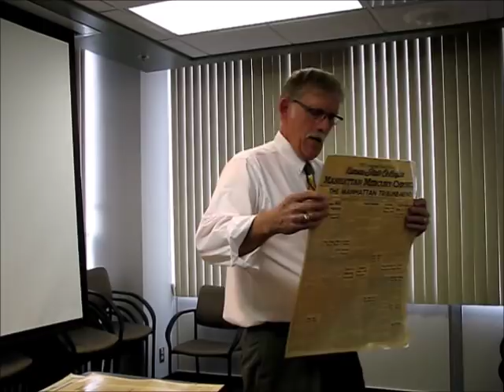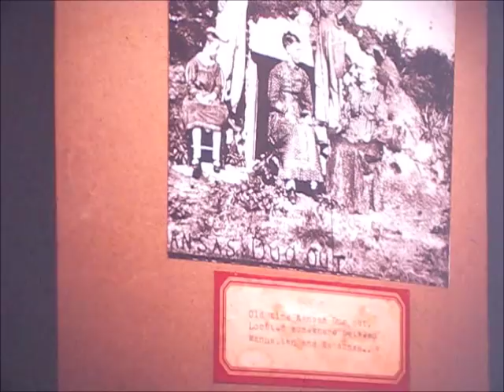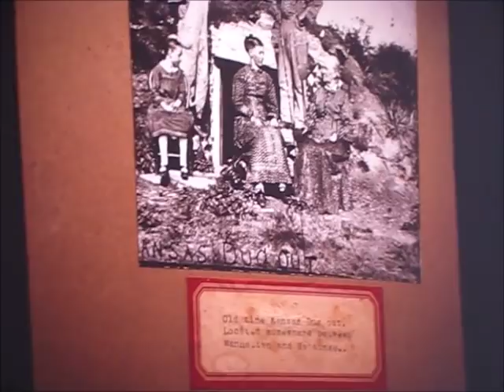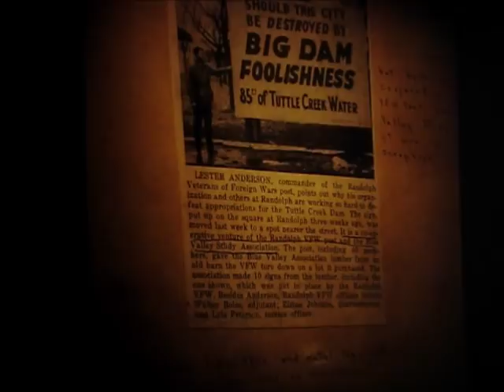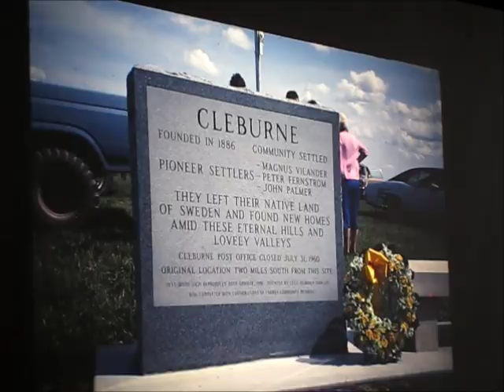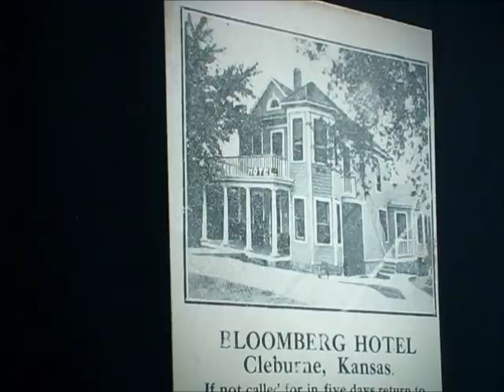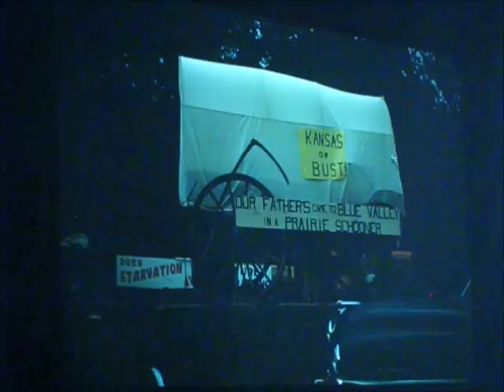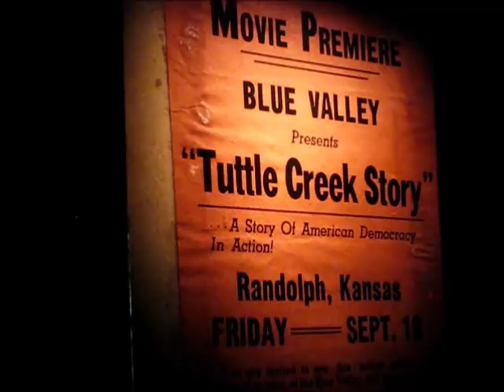History of the Blue River Valley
Kevin Larson gives a presentation on The History of the Blue River Valley and Tuttle Creek Dam. April 1, 2014. Recorded by Dan Walter, Custom Family Stories.